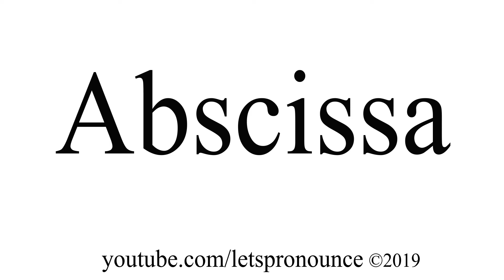How to Pronounce Abscissa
Learn to Pronounce words in English correctly.

In this video shows we show you how to pronounce: Abscissa

We will be uploading lots of Tongue Twisters, English Words,Trending Words, Slang Words, Difficult to pronounce words, English Story read-alongs, English Riddles, English Jokes. This will Improve your English speaking and pronunciation. Our goal is to upload 100,000 videos. There are no robots speaking in this channel. Just a real human behind the microphone.